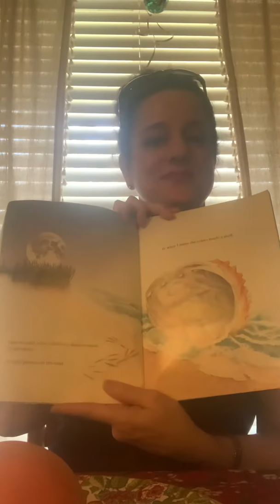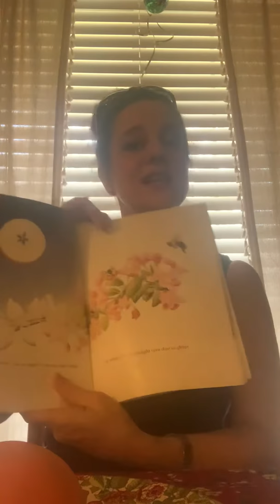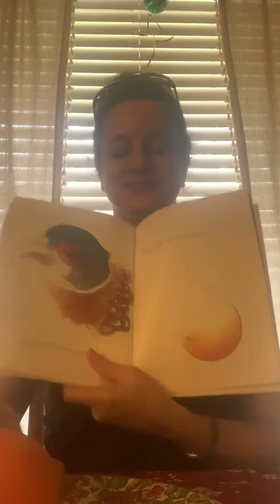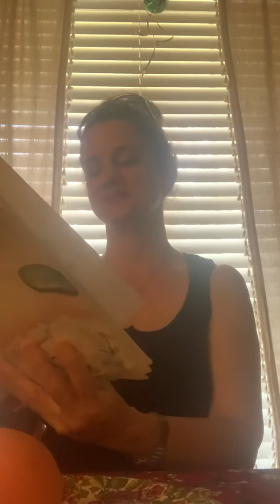Book reading .You Are An Artist !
Have fun today being creative !!😃